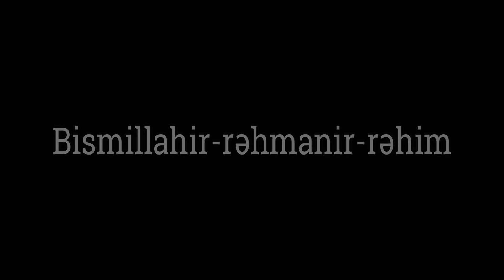Bu ayda edilən əməllər çox faydalıdır - Hacı Şahin - Ramazan ayı Xeyir əməllər edin